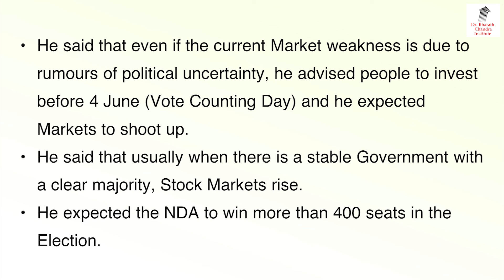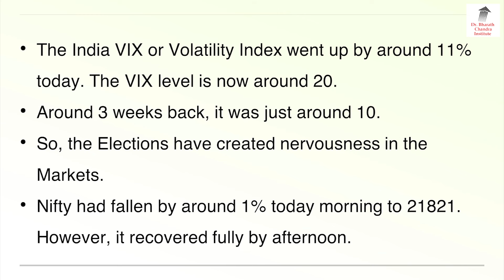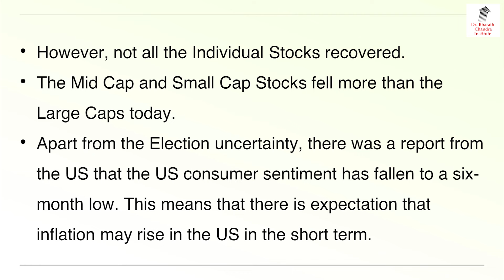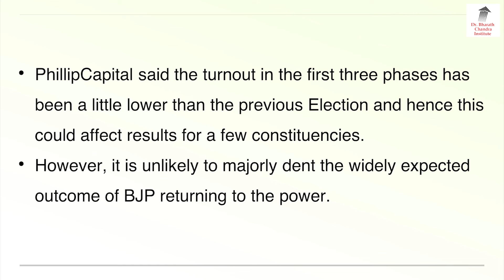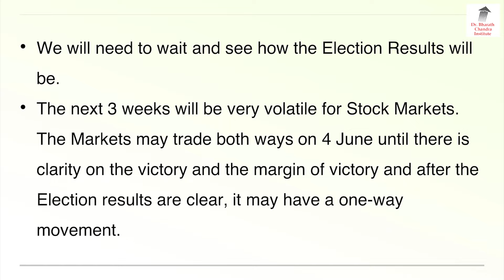Listen To The Opinion Of Amit Shah About Markets!!? | Dr. Bharath Chandra & Mr. Rohan Chandra